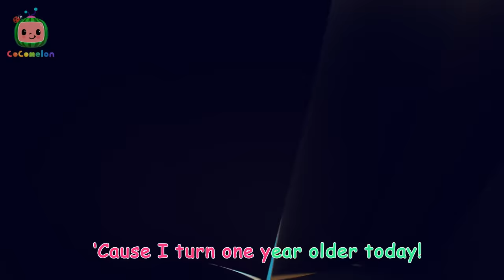Beach Buoyancy - Fantasy Animals | CoComelon - Animal Time | Nursery Rhymes for Babies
JJ, Boba the Bear and their other animal friends have fun together at the beach! They even build a sandcastle!

🍉Lyrics

Today is hot so,
We'll have some fun out in the sun
The sand and sea's the place to be.

Let's build, build, build a castle.
Build, build, build a castle.
Playing at the beach

Let's bounce, bounce, bounce a beach ball.
Bounce, bounce, bounce a beach ball.

Let's fly, fly, fly a kite.
Fly, fly, fly a kite.

Let's ride, ride, ride a wave.
Ride, ride, ride a wave.

00:00 Balloon Beach song
02:49 Swimming Song
05:29 Animal Dance
08:24 Bestie Bear
11:05 Down by the Bay (Submarine)
13:47 Little Red Riding JJ
16:29 Balloon Boat Race
19:11 Happy & You Know It
21:51 Itsy Bitsy Spider
24:48 Hey Diddle Diddle
27:34 Emmy's Birthday
30:07 Apples and Bananas
32:48 JJ & The Beanstalk
35:40 Baa Baa Black Sheep - Fantasy Animals
38:19 Grow Grow Grow Your Fruit
41:01 Mimi's Rocket to the Moon
43:40 Sharing song
46:32 Bus Wash Song
49:13 Old MacDonald - Fantasy Animals
51:50 ABCs (Animal Time)
54:54 Hi-Five Song
57:39 Peekaboo
1:00:19 Treasure Hunt Song